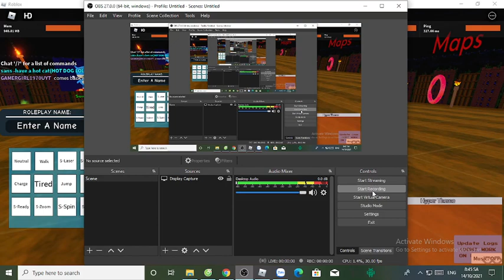Roblox Sonic exe Finished Nightmare RP part 59: Lobby Halloween Update and New Morph